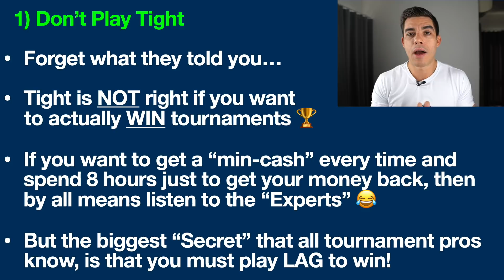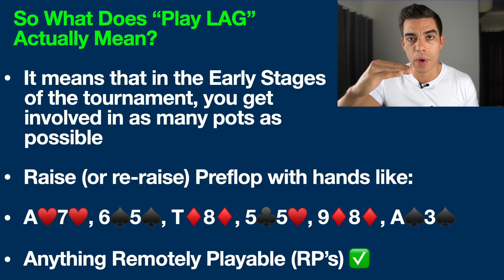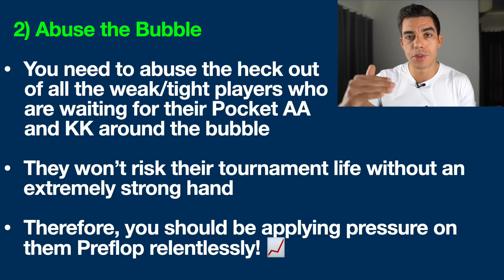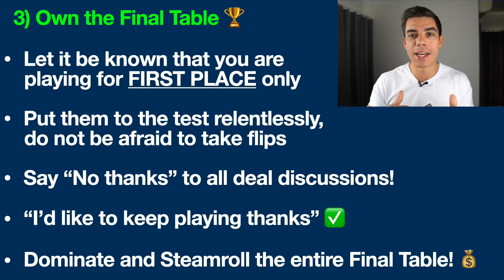The SECRET to Winning Poker Tournaments Every Time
There is one simple reason why the same poker pros win tournaments again and again. And quite frankly, they don't want you to know this!